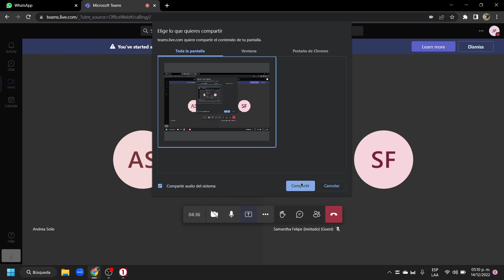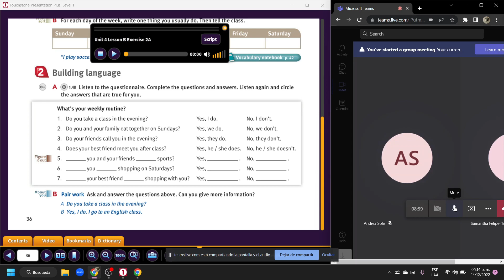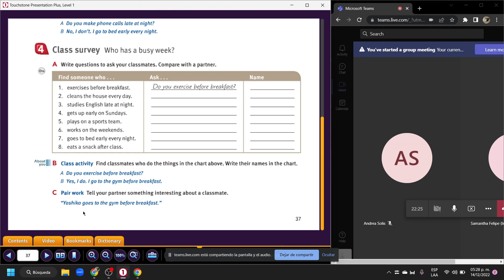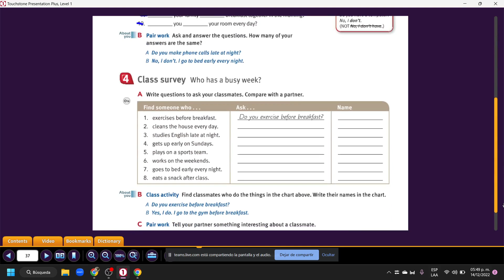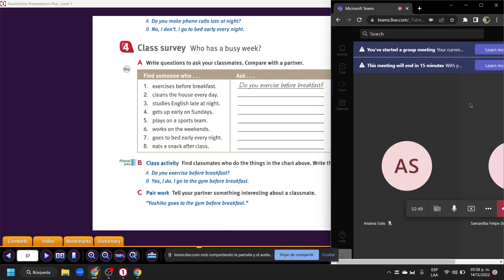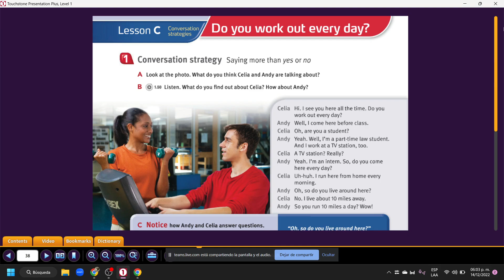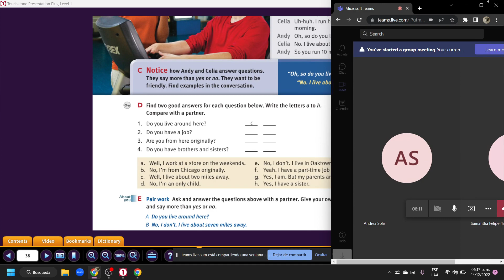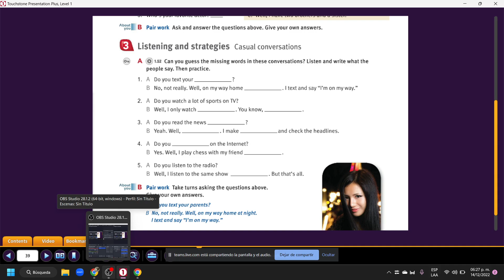Teacher Jimena´s Class for Starters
This lesson took place on December 14th. 2022.